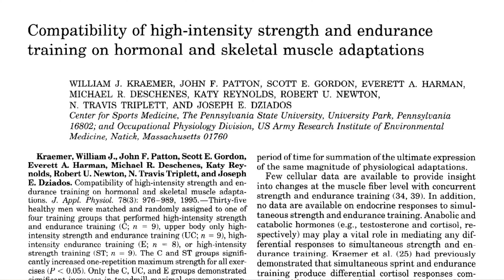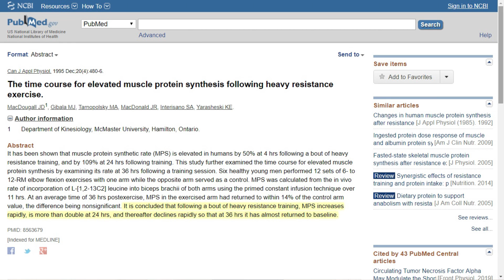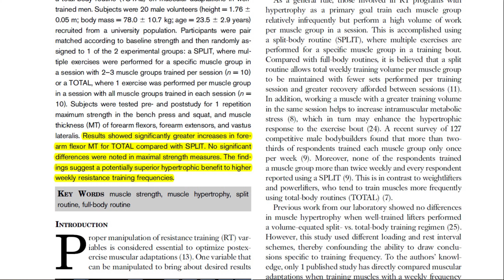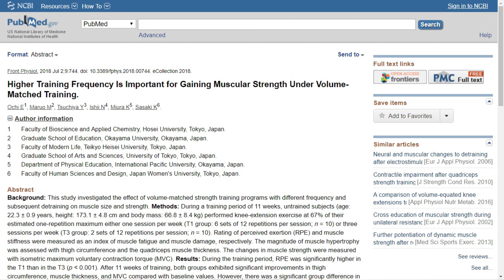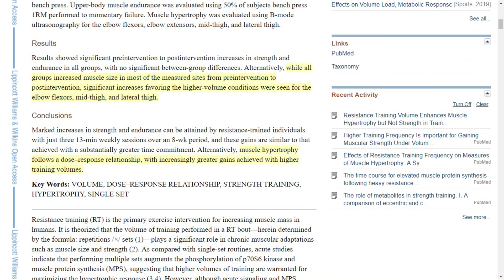Cómo Ganar Masa Muscular Rápidamente Según La Ciencia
Si quieres saber cómo ganar músculo de la forma más rápida posible tienes que ver este video.

Seguramente has escuchado la idea de que los programas de entrenamiento que usan un alto volumen de trabajo generan una mayor hipertrofia.

Desde hace mucho tiempo se han utilizado como referencia a la hora de hablar de sistemas de entrenamiento estudios de los años 90. Hoy vamos a analizar las últimas evidencias científicas y al final del video veremos cuál es el mejor sistema de entrenamiento para ganar fuerza y cuál es el mejor sistema de entrenamiento para conseguir aumentar la masa muscular.

𝗖𝗼𝗻𝘁𝗲𝗻𝗶𝗱𝗼
0:00 - Intro
0:17 - ¿Alto Volumen de Trabajo?
1:10 - Fase de crecimiento del músculo
1:47 - Full Body VS Split (Wendler)
3:00 - Mismo volumen de trabajo
3:32 - Volumen de trabajo, Fuerza y Músculo
4:36 - Peso, Fuerza y Músculo
4:52 - Recomendaciones
6:05 - El síndrome de adaptación general

Saw Palmetto:
Champú anticaída con Cafeína y Saw Palmetto (sin parabenos, siliconas ni sulfatos):
Dermaroller:
0,25mm | 0,50mm | 1,00mm | 1,50mm